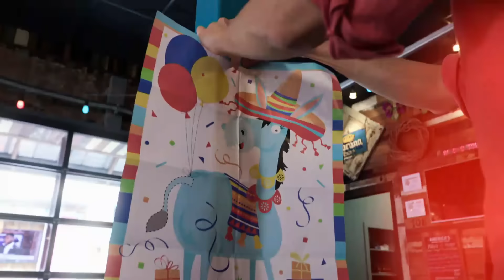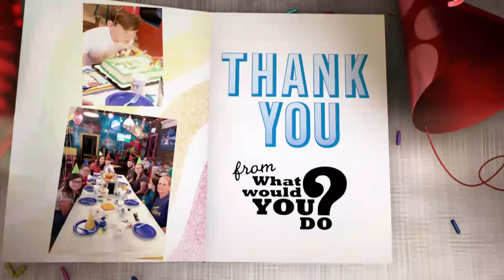Strangers surprise boy after no one shows to birthday party | WWYD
It’s a WWYD birthday party! A mom throws a birthday party for her young son, but none of his friends attend. What will these strangers do to help brighten the boy’s day?

Watch brand new WWYD episodes - Tuesdays at 10/9c on ABC!